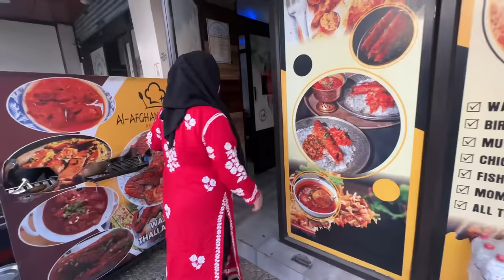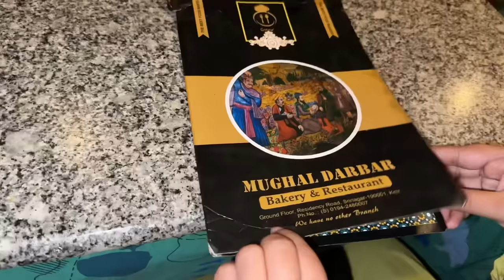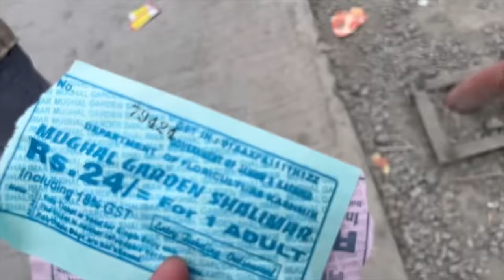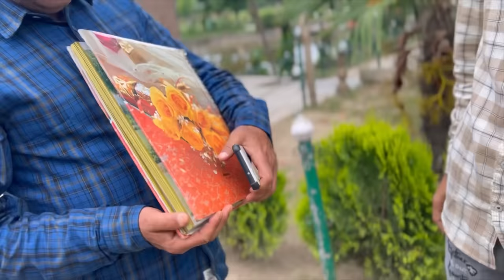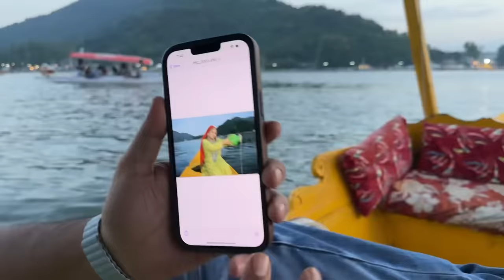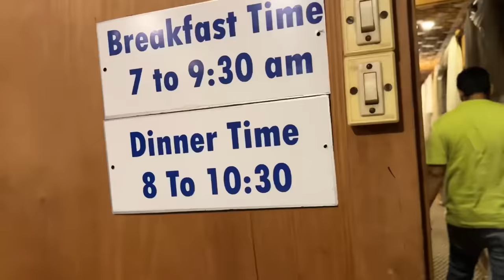1st vlog from Kashmir (srinagar) ❤️| humara kashmiri look 👫😂 | house Boat 🚤 | shopping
Saba_ka_jahaan